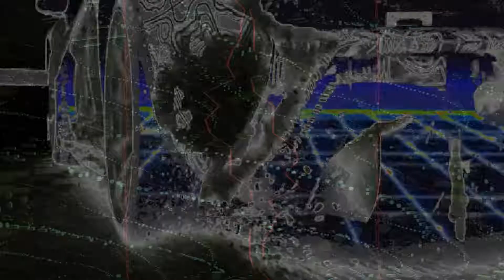GLUTEN FREE - Pandavibrations Video produced by Terror of Evil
"GLUTEN FREE" Music Video produced by Terror of Evil AKA Dylan Williams.